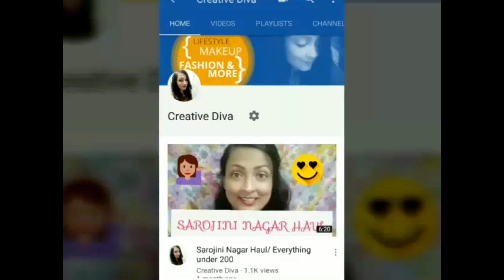Sarojini Nagar Haul - Part 3 || Myntra + Max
Hey Beauties,

Thank you so much for giving me so much of love. Hope you liked the video.